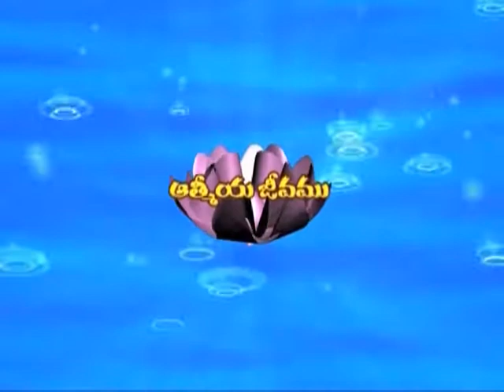The Holy Spirit | Part 2 | Bro. G. Charles | Athmeeya Jeevam | SubhavaarthA